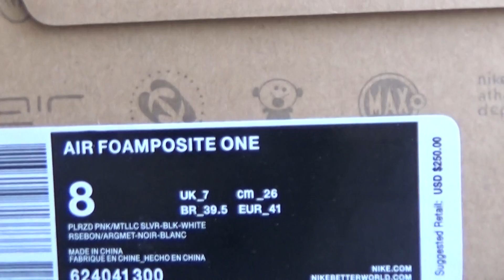Authentic Nike Air Foamposite One Pro “Electric Green” Review from